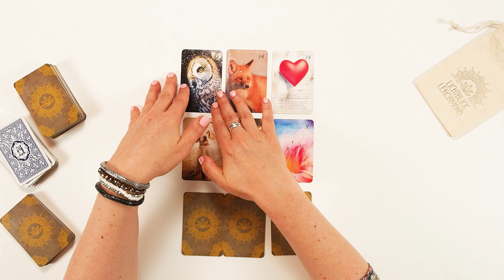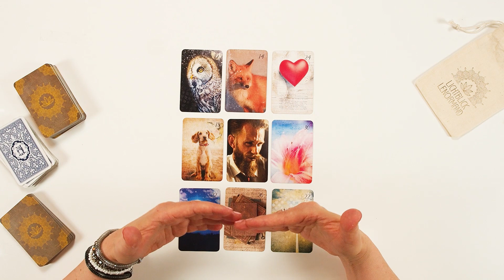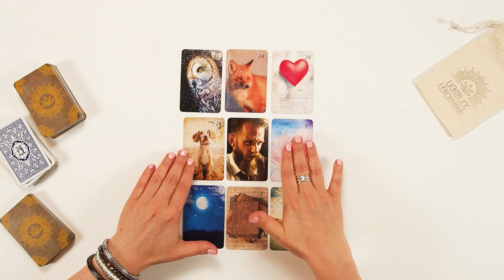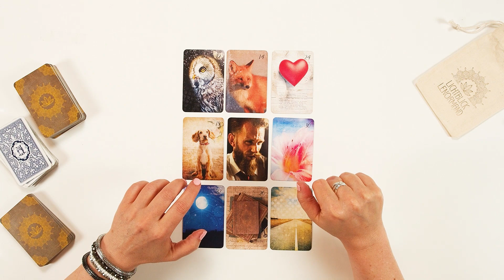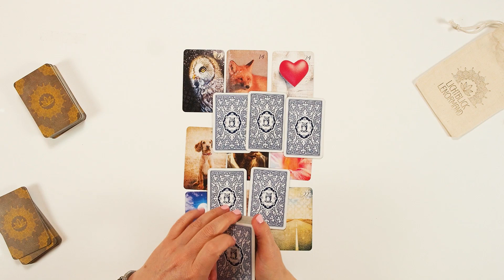Lenormandkarten - Liebeslegung 3 schnell und einfach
Lenormand Liebeslegung mit 3 Beispielen: Was denkt er? Was fühlt er? Was tut er?Gelegt mit meinem Kingdom´s Night Lenormand. Dein Coaching mit der Lenormandexpertin Kathleen Bergmann.

▬ Kartendeck & Videokurs ▬▬▬▬▬▬▬▬▬▬▬▬
🎬 NEU: Lenormand Masterclass - der ultimative Videokurs für Einsteiger

Verwendete Kartendecks:
Lichtblick Lenormand Kartendeck

LENORMAND INFOPORTAL: Blog mit Beiträgen und viel Wissen rund ums Lenormand Kartenlegen